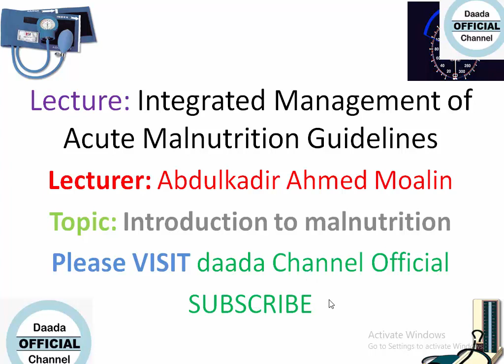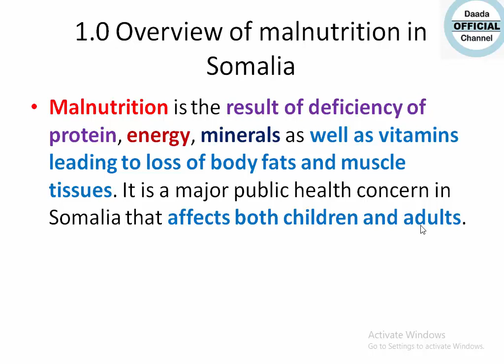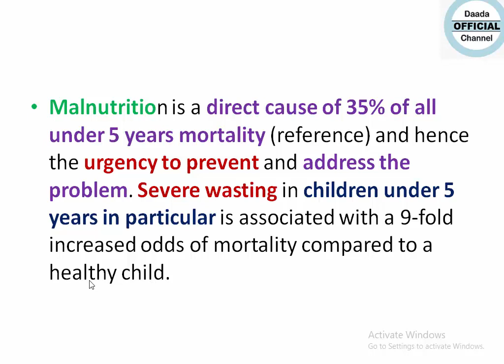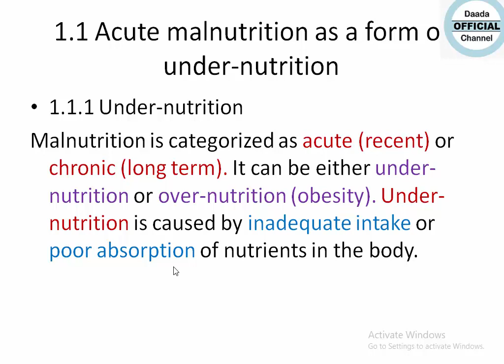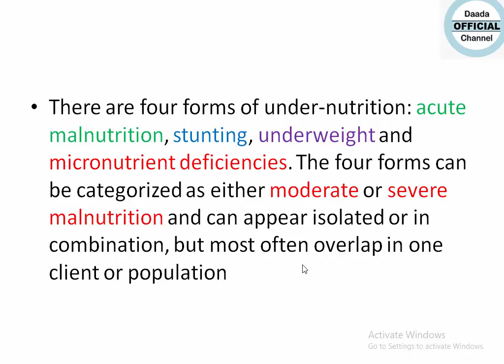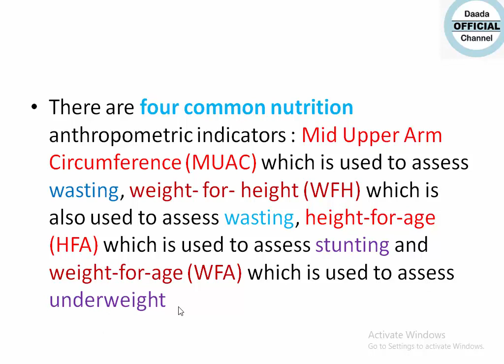IMAMGUIDELINE PART ONE AFSOMALIA